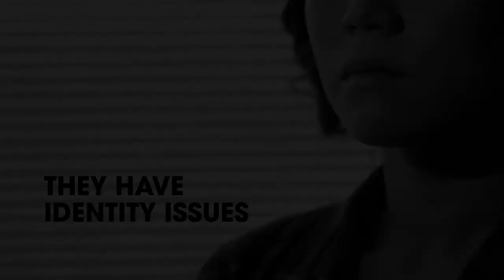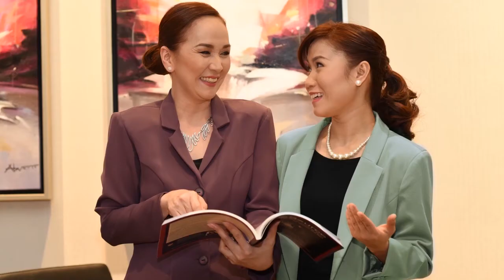Talk To An image Consultant Today - TONI MIRANDA FROM MANILA PHILIPPINES RADIANCE IMAGE CONSULTANCY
TONI AS AN IMAGE CONSULTANT AND EXECUTIVE COACH IN THE PHILIPPINES

Are you tired of always worrying? Are you looking for a simpler way to live life? Do you just want everything to be organized? Do you wish to discover your true self?

Toni can help you out.
She is a life coach trained to help clients unleash their inner potential by discovering their inner beauty. Unlike other coaches, Toni does not believe in a one-size-fits-all approach. She tailors training according to your goals and needs.

Each client is a beauty queen in Toni’s eyes. Her ultimate goal as a life coach is to help you live freely and shine more.

Toni As Your Image Consultant of Choice in the Philippines

Image consultants in the Philippines do more than teach you how to dress the part; we also help our clients build stronger personal and visual brands through impression management. Apart from improving your appearance, we fine tune communication and behavioral skills. After all, it’s not just about how you look; it’s about how you show up.

So, how can image consultant Toni Miranda be of service?

Toni can guide you in how you present yourself to your best advantage, as well as in expressing your highest potential. Whether you are a C-Suite individual or a business, whether you work from home or not, she can coach you on the following areas:
• Behaviour
• Physical appearance
• Communication

Image consulting builds influential leaders by focusing on different areas of personal branding. Toni addresses all areas by offering the following services:
• Etiquette consultations
• Wardrobe consultations
• Image branding
• Image motivational presenter or speaker
• Executive presence coach

Learn from the comfort of your home. Visit our RADIANCE ONLINE SCHOOL